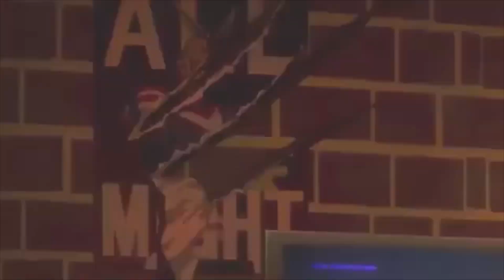BNHA League of Villains Smooth Criminal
My second BNHA video, this time its dedicated to the League of Villains. I hope you enjoy, comment your favourite villain in the comments section below.  Mine is Himiko Toga.